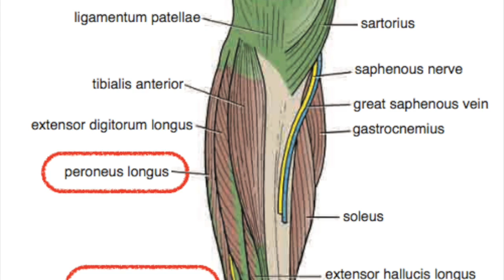MUSCULATURA PERONEA: ejercicios de estiramiento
Si en 100 Pasos te hemos prescrito estiramientos de los músculos Peroneos, observa este video-tutorial con atención. En él te enseñamos cómo se hacen los ejercicios y las pautas que debes seguir. Si tienes alguna limitación que te impida hacer los que mostramos en el video, ponte en contacto con nosotros que adaptaremos esos ejercicios a tu condición. y @100pasos